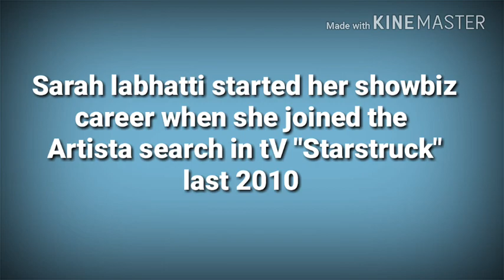LOOK AT SARAH LABHATTI'S TRANSFORMATION BEFORE AND AFTER!